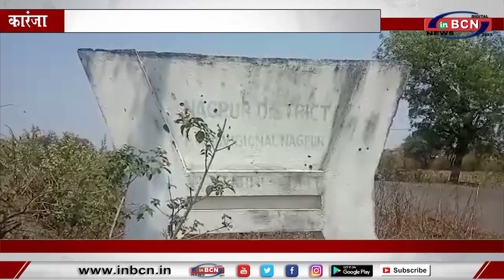राज्य महामार्ग से आसानी से आवागमन नागरिक कर रहे है... INBCN NEWS